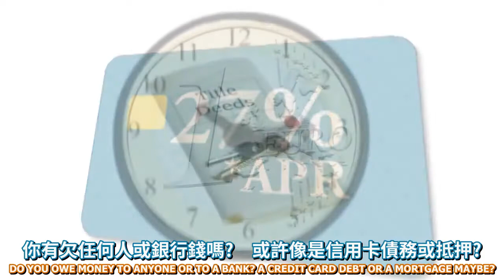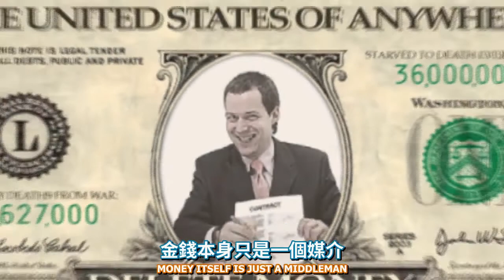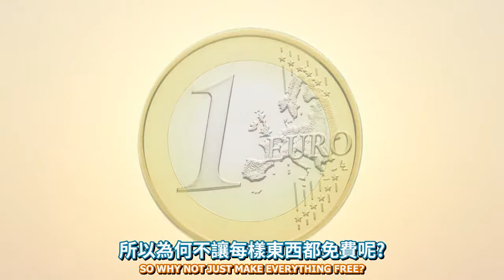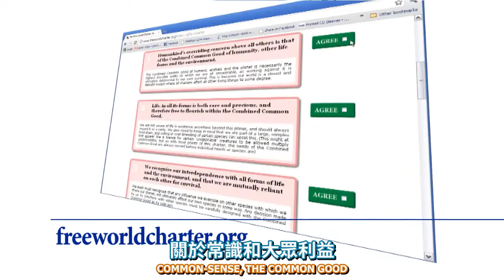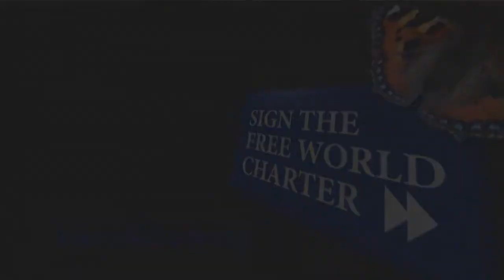自由免費世界憲章簡介 An introduction to The Free World Charter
The Free World Charter is a set of principles that have the potential to optimise life on Earth for all species, eradicate human poverty and greed, and advance progress exponentially.
自由免費世界憲章是一套原則，有潛力來使地球上所有物種的生活達到最好，消除人類貧窮和貪婪，並以指數級的程度進步發展。

Neither political nor religious, the ten short principles of the Charter could form the foundation of a new, advanced society that uses no money, is free, fair and sustainable. They are based solely on common sense, Nature and survival.
自由免費世界憲章的十個原則不是政治的，也不是宗教的，但能形成一個新的、先進的社會的基礎，而不使用金錢。是自由、公平、和永續的。這些原則僅僅奠基於一般常識、自然、和生存本身。

This is our world, and we can solve many of our problems today and have a better society, by following just a few simple rules of Nature.
這是我們的世界，我們可以解決今日許多的問題，並擁有一個更好的社會，藉由僅僅遵循幾個簡單的自然規則。